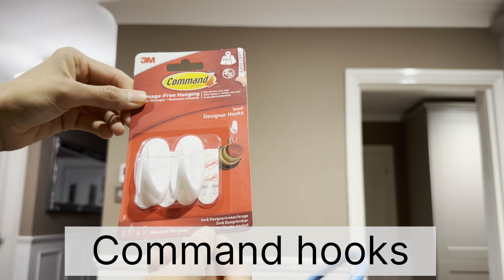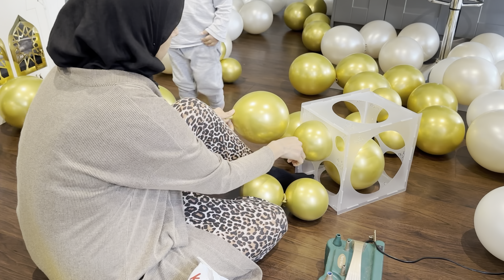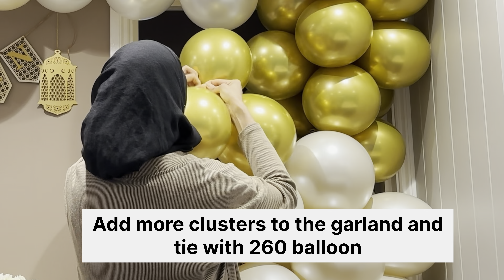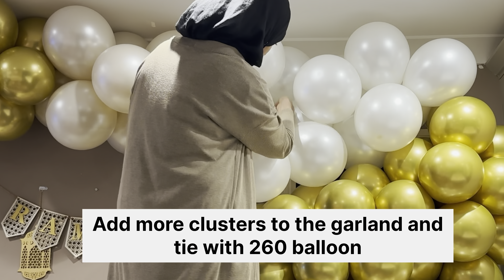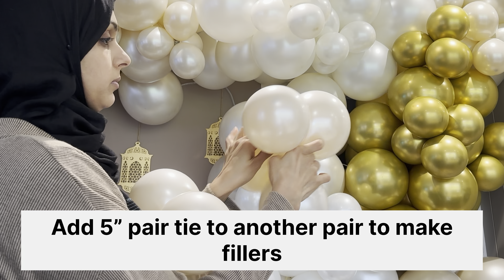How to make double stuffed balloon garland | How to make balloon garland without stand |balloon arch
How to make rainbow balloon arch \ garland

balloon arch
balloon garland
outside balloons
balloon decoration
party decoration
helium balloons
balloon arrangement
pool balloons
yacht balloons
bubbles balloons
how to do a balloon garland
balloon cloud
birthday balloons
balloons for kids
balloons for girls
balloons for boys
wedding balloons
baby shower balloons
balloon rainbow
flat balloon rainbow diy
balloon rainbow tutorial
Rainbow backdrop
PRIDE BAlloons
Pride rainbow balloons
rainbow birthday party
rainbow baby shower
rainbow party balloons
how to make a balloon rainbow
how to make a rainbow from balloons
rainbow and clouds
air filled balloon rainbow
DIY Rainbow party